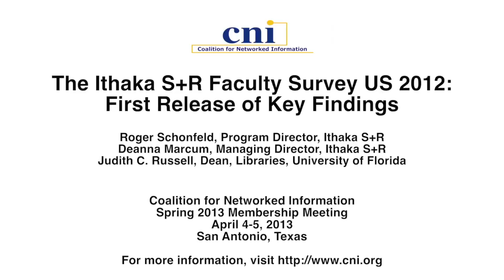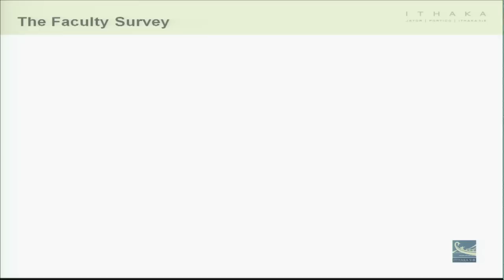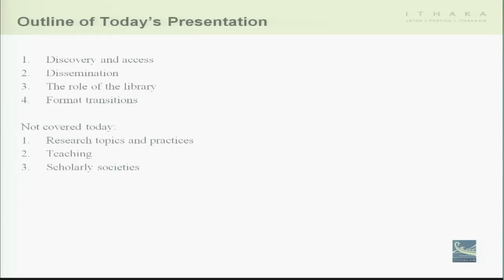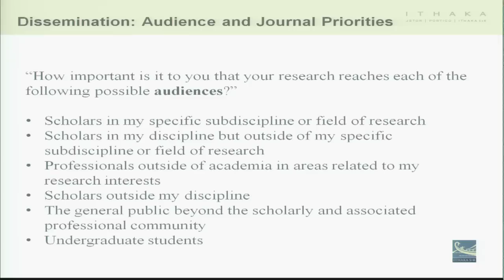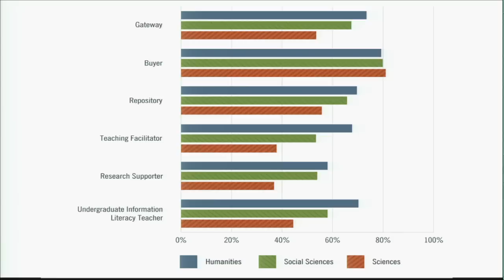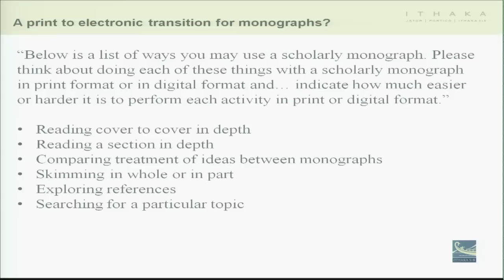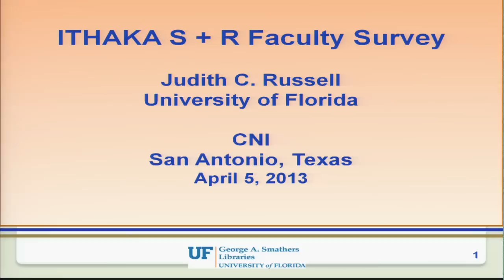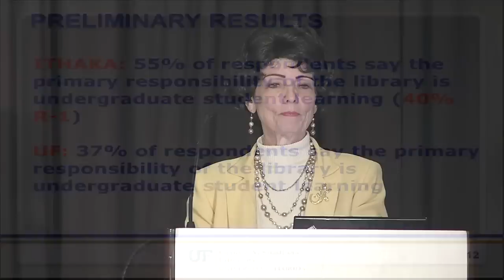CNI: The Ithaka S+R Faculty Survey US 2012: First Release of Key Findings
Roger Schonfeld
Program Director
Ithaka S+R

Deanna Marcum
Managing Director
Ithaka S+R

Judith C. Russell
Dean, Libraries

Closing Plenary Session:
The Ithaka S+R Faculty Survey US 2012:
First Release of Key Findings

Ithaka S+R's Faculty Survey has tracked attitudes and behaviors of faculty members in US higher education institutions in response to technological and environmental change on a triennial basis since 2000. Its Faculty Survey has helped the community understand changing faculty member needs on key issues such as discovery processes, collecting and collections, the value of the library, and publishing needs. Ithaka S+R's Deanna Marcum and Roger Schonfeld shared key findings from the Faculty Survey 2012 US for the first time at CNI's spring 2013, held in San Antonio on April 4-5. Judy Russell, dean of libraries at the University of Florida and a member of the project advisory board, discussed reactions to the  findings of the Faculty Survey from the perspective of a campus leader and library director.

The survey report was released shortly after CNI's spring 2013 meeting and is now available